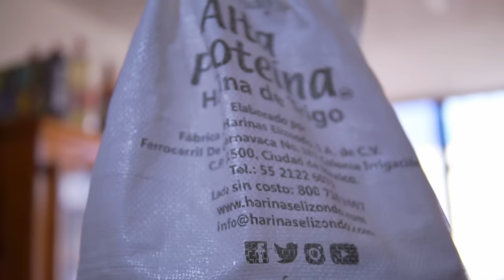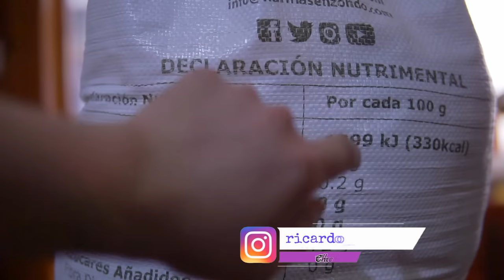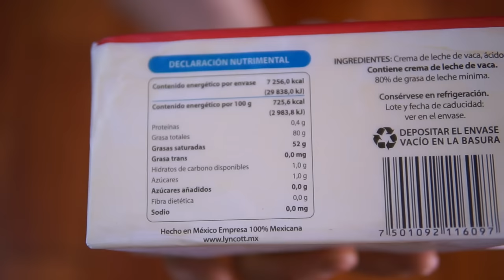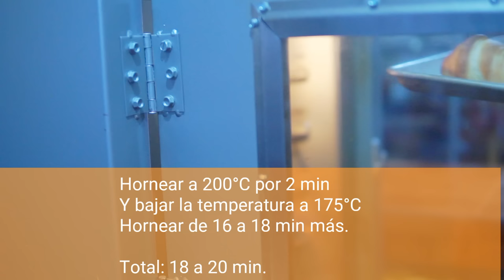🥐 Croissant laminado a Mano 🥐 LA GUÍA DEFINITVA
¿Quieres saber qué es el azúcar invertido y como hacerla en casa? AQUÍ TE DEJO EL VIDEO:
LA MASA MADRE ES ALGO QUE A TODOS LOS PANADEROS NOS INTERESA
Aquí te dejo una lista de varios videos que tengo sobre la masa madre, espero te gusten:
ANTES DE QUE LEAS LA RECETA RÉGALAME UN LIKE, SUSCRIPCIÓN Y COMENTARIO, ES LO ÚNICO QUE PIDO. 💓

🥐RECETA PARA 9 o 10 Croissants🥐

◾500g harina panadera
◾55g azúcar refinada
◾25g levadura fresca (9g seca)
◾10g sal de mar molida
◾50g mantequilla (82% grasa, 16%  humedad o menos)
◾5g azúcar invertido
◾10g leche en polvo
◾105g leche entera
◾155g agua

◾250g gramos mantequilla (82% grasa, 16%  humedad o menos, esta es para empastar)
Recuerda que la temperatura es muy importante, de 10°C a 14°C es la temperatura adecuada para empastar y laminar. Los reposos de la masa también lo son, con eso le quitamos tensión al gluten y permite que estirar la masa sea más fácil.

Para la fermentación la temperatura ideal es de 22°C a 26°C, incluso 28°C, si tienes fermentadora asegúrate de tenerla con humedad alta.
Si en tu caso te ocurre como a mí que la temperatura ambiente es alta (32°C) y el clima está demasiado seco y no tienes fermentadora, asegúrate de cada 10 minutos rociar tus croissants con agua y estar pendiente de su estado de fermentación, se tienen que ver como en el video.

El horneado es a 200°C los primeros dos minutos y los siguientes 16 o 18 minutos hornear a 175°C. Esto es para que con el choque térmico reviente el alveolo con la temperatura alta y después se termine de cocinar a una temperatura media sin quemarse.

Si te diste cuenta mi horno es hechizo, o sea lo armaron herreros, no tiene convección, vapor, no tiene aire, solo es un horno grandote de flautas que cocina desde abajo y aun así los croissants salen super bien, así que no te desanimes, solo tienes que encontrarle la maña a tu horno.
NUEVAMENTE TE PIDO UN LIKE, QUE TE SUSCRIBAS Y ME DEJES UN COMENTARIO, ESO ME AYUDA A PODER SEGUIR EN YOUTUBE SUBIENDO VIDEOS PARA TI Y DARTE LA MEJOR CALIDAD QUE PUEDA. TE QUIERO Y ESPERO QUE TUS CROISSANTS SALGAN SIEMPRE HERMOSOS.

QUE LA MASA MADRE TE ACOMPAÑE MI JOVEN PADAWAN. NOS VEREMOS PROXIMAMENTE.